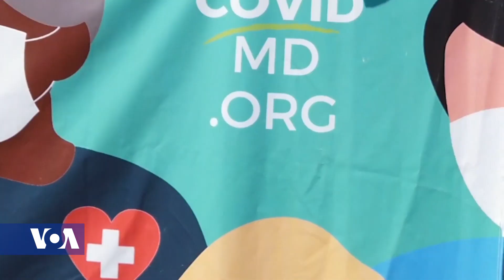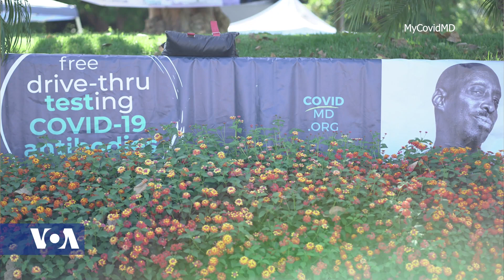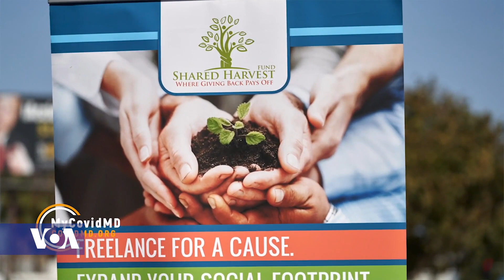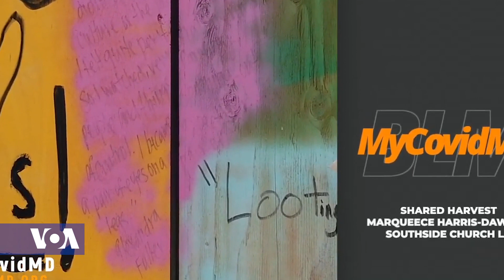U.S. Based Coronavirus Initiative Addresses Health Disparities in Marginalized Communities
Experts in the United States say the COVID-19 health crisis has shed a light on health disparities in the country.  The U.S. Centers for Disease Control and Prevention says long-standing systemic health and social inequities are putting many people from racial and ethnic minority groups at increased risk of getting sick and dying from the coronavirus.

An initiative founded by three black women doctors, MyCovidMD taskforce, aims to address some of the disparities by providing free, rapid drive through testing & telehealth services for marginalized communities.  For more insight, Africa 54 health correspondent Linord Moudou spoke with emergency room doctor and disaster medicine specialist Dr. Nana Afoh-Manin, co-founder of the MyCovidMD Taskforce, and attorney J.B. Afoh-Manin.